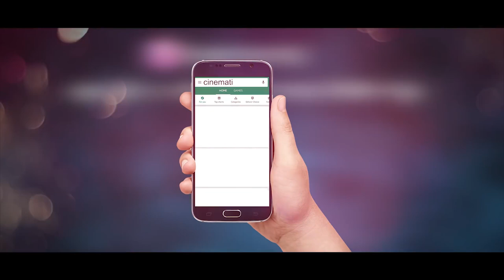30 December 2021